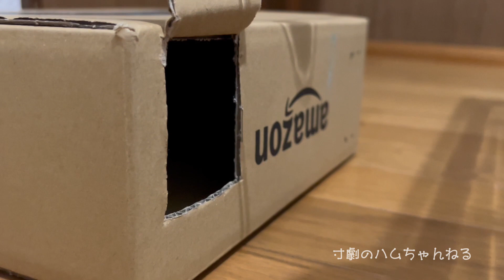＃351 花火はどこだ？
我が家のキンクマハムスターの「こゆき」の日常を寸劇で‼
いつもの部屋んぽに．．．ん？どこかから花火の音が、、、
気になったこゆは花火の場所を探しに行くことに
音は聞こえるけど、いったいどこで上がってるのだろう？

・ほのぼの場面転換 written by Notzan ACT　‹DOVA-SYNDROME›
・元気いっぱい！ written by こばっと　‹DOVA-SYNDROME›
・Toy Piano - Wayne Jones　‹YouTube オーディオ ライブラリ›